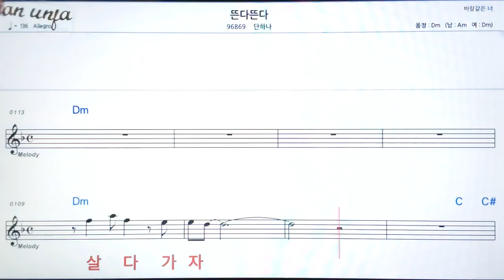뜬다 뜬다/단하나👍악보, 기타 코드,가사,Karaoke*가라오케 반주